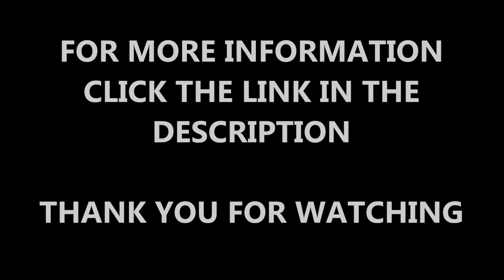Synthetic Sports Surfacing Permeability Testing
Synthetic Sports Surfacing Permeability Testing is shown in this video. This testing will check for contamination which could be causing the sports pitch to flood and not drain how it should. If you want to find out about synthetic pitch maintenance and flooding, please click on the link above.

This pitch had a permeability test on it, if you are wondering what this is and want to find out about permeability, please click on this link and you will understand more

Whatever sports pitch that you have installed, it is really important to carry out regular maintenance so that it will stay in good condition. Permeability testing on synthetic sports surfaces can be part of a maintenance plan and this way you are checking for contamination and will know whether you need to have specialist maintenance carried out. If you want to find out about all weather MUGA pitch maintenance, please click on this

If you want to look at astro turf maintenance, click on this it will show you the cleaning process of astro turfs and football pitches.

Synthetic Sports Surfacing Permeability Testing - We want to say thank you for watching our video, if you have any questions, please leave a comment in the box below and we'll get back to you as soon as we can. If you could share and like this video that would be fantastic and if you want to see more of our videos about sport surfaces, which will include macadam, polymeric, 3G and needlepunch surfaces, please subscribe to our channel